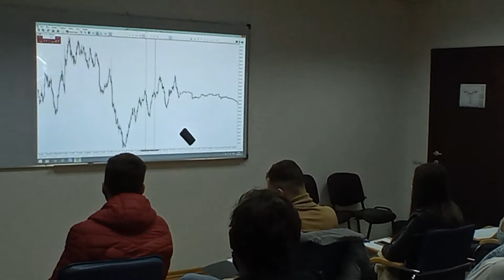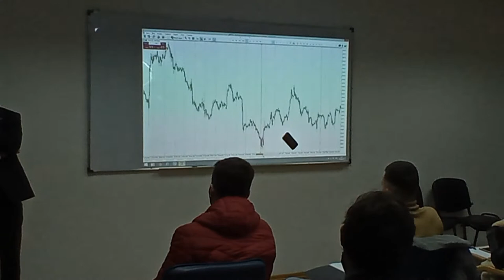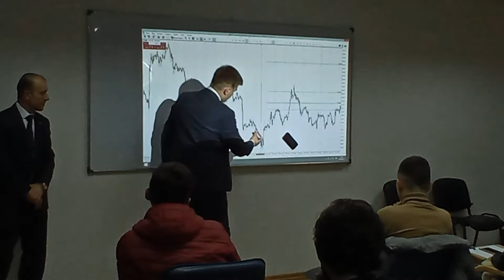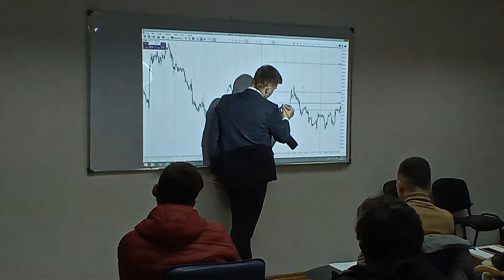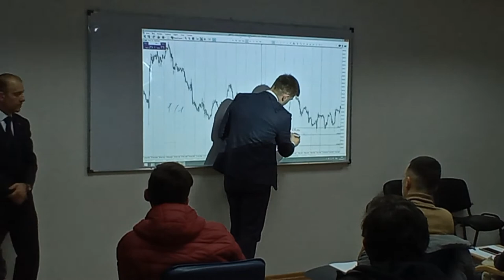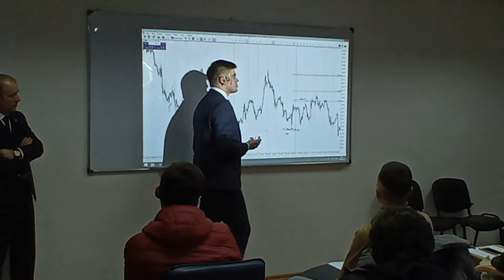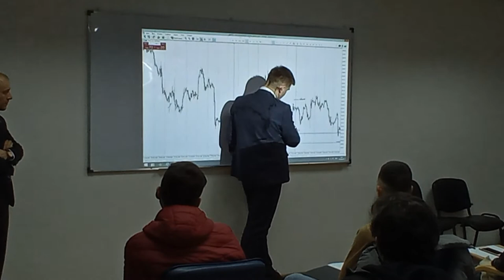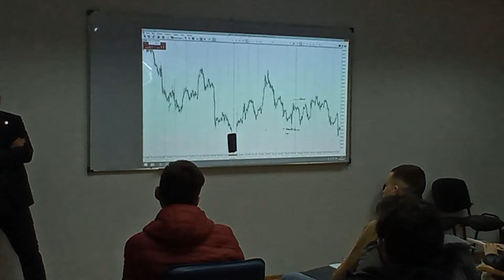Master Class: Soarta metalelor prețioase în era cryptomonedelor